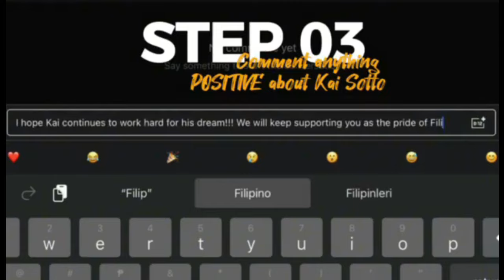PANG NBA! KAI SOTTO SOLID ANG TRAINING! KOSHIGAWA ALPHAS 5 NEW PLAYERS | LUMIPAD NA PATUNGONG JAPAN